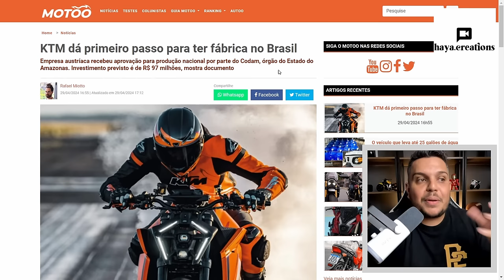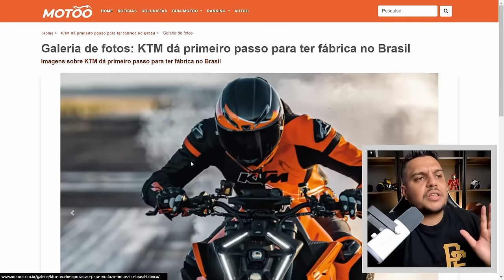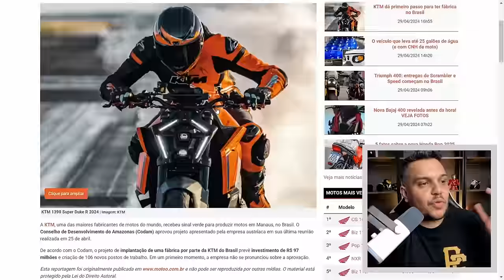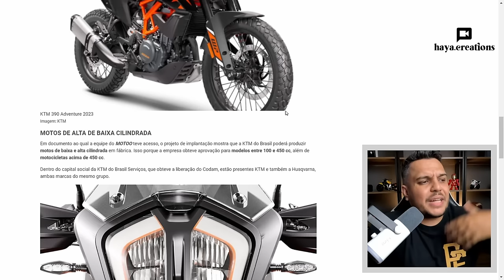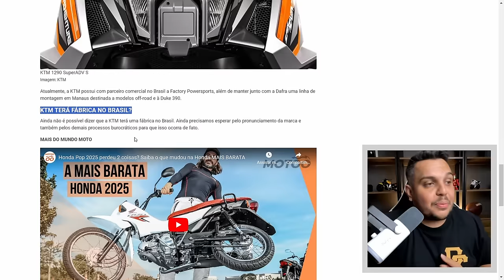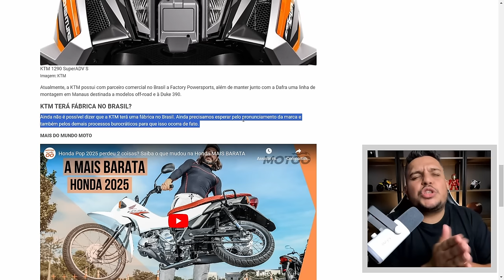🚨De ULTIMA HORA - KTM é APROVADA e Pode ter FABRICA NO BRASIL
✅Haya Creations✅
Film Maker
✅Vulcan Radical Store✅
Endereçõ: Rua Marquês do Herval, 95 - Centro
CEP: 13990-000